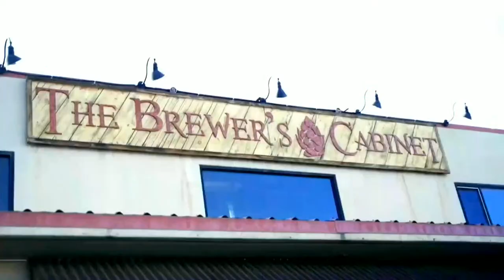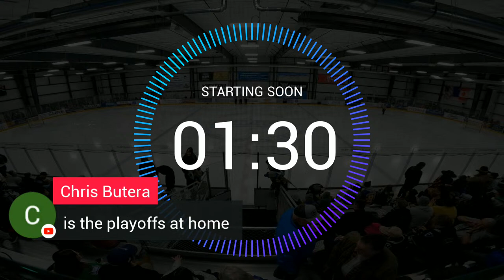Reno Ice Raiders vs Fort Worth Barracudas 4/6/24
The '23-'24 regular season finished tonight with your Reno Renegades soundly defeating the Mansfield Barracudas 11-4. Bobby Watson lead all scorers with six points and Tony Tyrell had a hat trick for Reno. Scroll down for jumps to highlights.

Key Acura of Reno provides a vast selection of new and used vehicles, exceptional car care, and customer service with a smile! Key Acura of Reno is committed to providing amazing customer experiences. Visit Key Acura of Reno just two miles north of Reno Ice on Virginia Street

The Reno Ice Raiders do not own the rights to the music in this video.

0:17:56 Bobby Watson opens the scoring during 4-on-4 play, 1-0 Reno
0:30:14 Good defense leads to offense, Tony Tyrell with a slick wrister, 2-0 Renegades
0:32:42 Barracudas break the shutout, 2-1 Reno still
0:33:41 Nathan Hogge responds quickly for Reno, 3-1 Renegades
0:35:35 Bobby Watson knifes through the D for what might be the goal of the YEAR, 4-1 Reno
1:09:10 Jeff Jiron gets in the action with a Brewer's Cabinet Power Play goal, 5-1 Reno
1:23:51 Minty Fresh & Johnny Hockey work another 2-on-0 break to perfection for a shorthanded goal, 6-1 Renegades
1:27:19 On another Peterson Wealth Management Penalty Kill, Tyrell nets his second, 7-1 Reno
1:31:35 Ellis O'Dowd scores his first career Ice Raiders' goal in his debut game, 8-1 Reno
1:43:39 "The Young Shepherd on Ten Toes" Hunter Sine snipes over the glove, 9-1
2:18:41 Zeph Fagergren slams home a rebound, 10-2 Reno
2:24:24 Send in the hats for Tony "The Tornado" Tyrell! 11-2 Reno
2:36:05 Final handshakes and one last victory lap around Reno Ice for the Renegades
2:40:34 Assistant Captain Roger Hutchison and Coach Tookey address the crowd